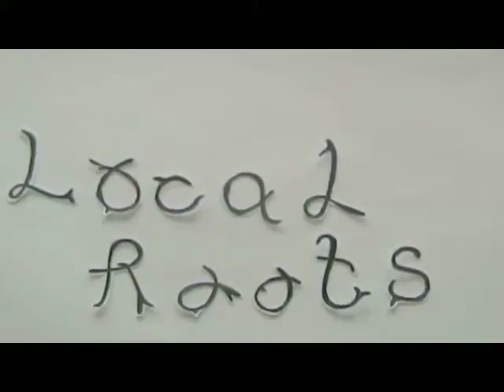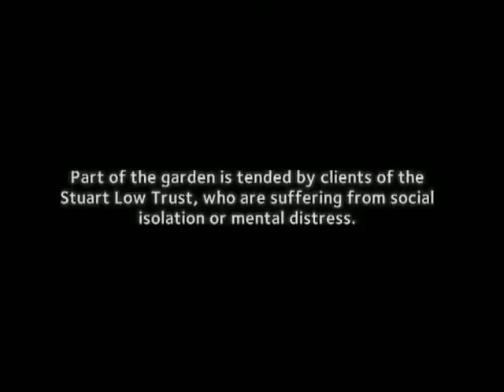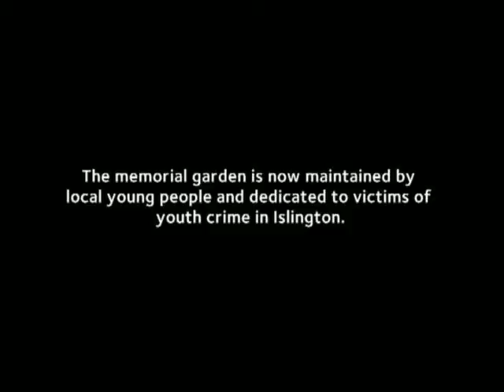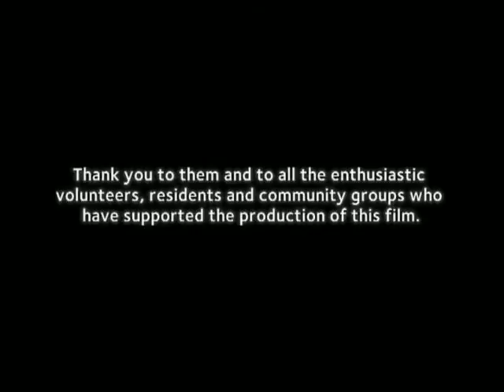Islington in Bloom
A film about communities working together to make Islington a brighter, greener and safer place.